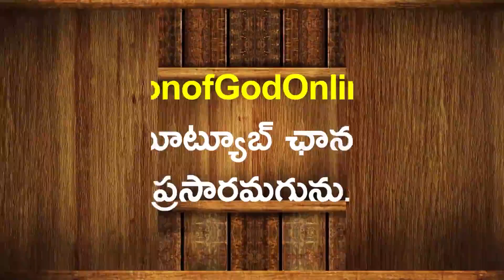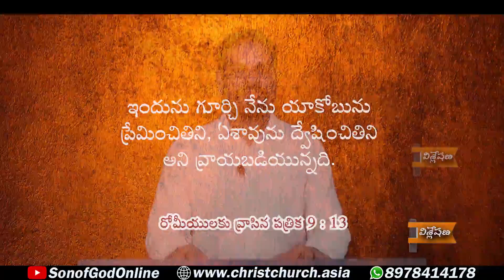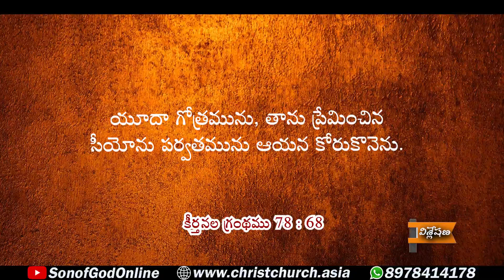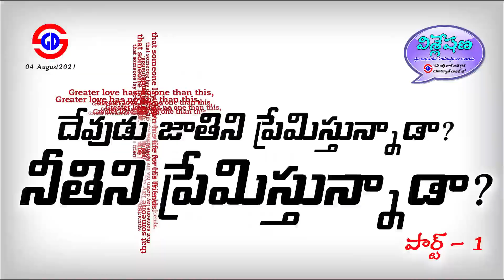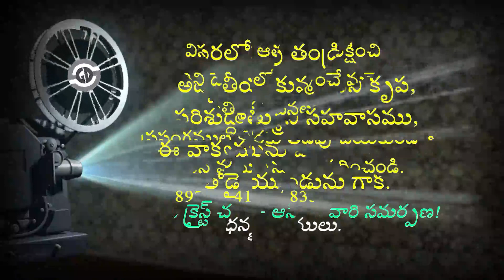దేవుడు జాతిని ప్రేమిస్తున్నాడా? నీతిని ప్రేమిస్తున్నాడా? (పార్ట్ 1) || విశ్లేషణ || 04 August 2021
అంశము: దేవుడు జాతిని ప్రేమిస్తున్నాడా? నీతిని ప్రేమిస్తున్నాడా? (పార్ట్ 1)
వివరించబడిన అంశములు:
👉🏻 దేవుని పరిశుద్ధ లేఖనములను అపార్థము చేసికొనకూడదు
👉🏻 ఇశ్రాయేలీయుల మూలపురుషుడైన అబ్రాహాము విషయములో దేవుడు జాతిని చూచాడా? నీతిని చూచాడా?
👉🏻 ఇశ్రాయేలీయుల తండ్రియైన యాకోబు విషయములో దేవుడు జాతిని చూచాడా? నీతిని చూచాడా?
👉🏻 యూదాను కోరుకునే విషయములో దేవుడు జాతిని చూచాడా? నీతిని చూచాడా?
👉🏻 ఏ కాలమందైననూ దేవుడు మనుష్యులలో జాతిని చూస్తాడా? నీతిని చూస్తాడా?

ప్రభువు పనిలో పాలిభాగస్థులవ్వండి!